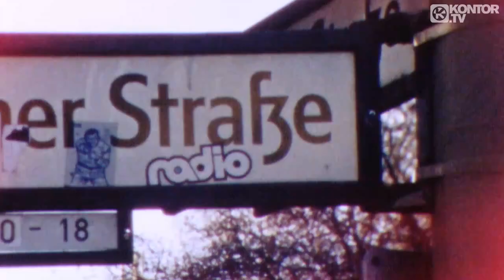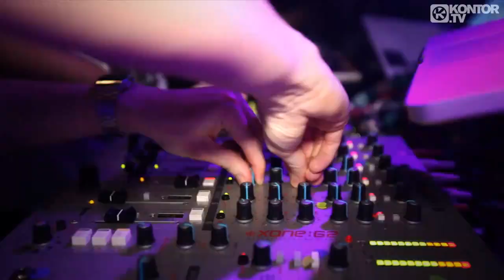Dumme Jungs - Daylight (Official Video HD)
Hallo Leutz hab mal euch ein Musik Video hochgeladen ich persönlich finde das Lied total Geil  Interpreten: Dumme Jungs jahr: 2011 ;) gez. FrAzzorE